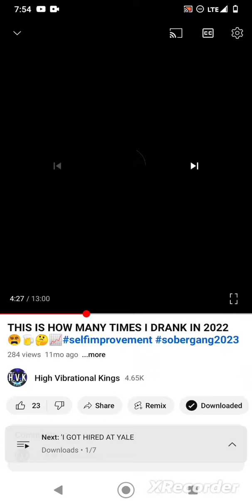I DIDN'T DRINK ALCOHOL FOR 1 YEAR AND THIS IS WHAT HAPPENED